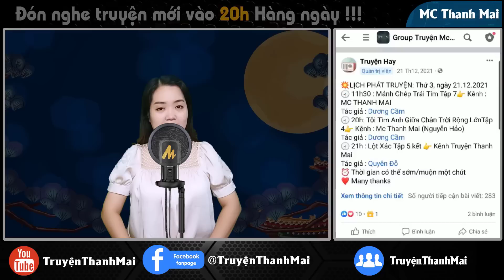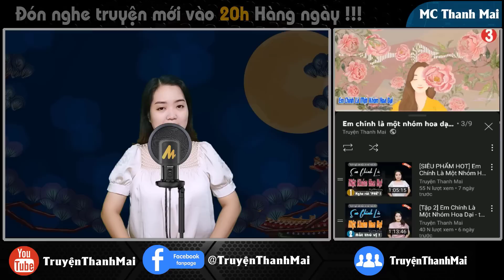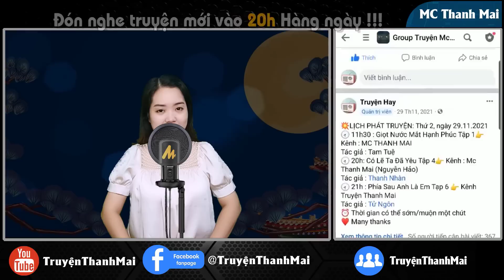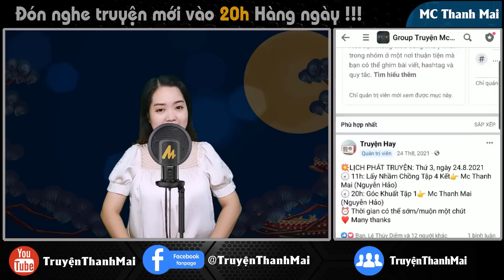[Tập 5 Kết ] CÔ ẤY LÀ VỢ ANH - truyện ngắn cực hay nghe dễ ngủ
Hạ xách đồ về căn nhà mơ ước của hai vợ chồng. Có lẽ không trải qua sóng gió thì cô không thấy được tấm chân tình của anh dành cho mình. Cô chịu khó thay đổi bản thân, chủ động quan tâm và yêu thương chồng. Thời gian đầu Việt thấy vợ thay đổi còn không quen. Dần dần anh lại bị vợ làm cho chết mê chết mệt. Đời sống tình cảm của hai người cứ như vậy mà thăng hoa.

Ekip sản xuất: Team Mc Thanh Mai
Trưởng nhóm: Đình Vĩ
Diễn đọc: Mc Thanh Mai
Biên tập: Quang Khải
Tác giả : Hà Dương
Tuyên bố sử dụng hợp lý: